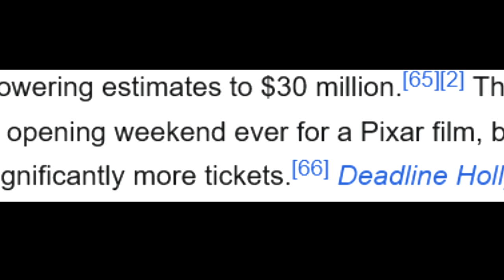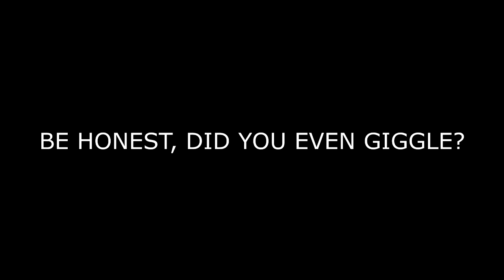WHY ELEMENTALS FLOPPED! How To Fail at Storytelling in 20mins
Reaction to Pixar's Elemental movie & review of Pixar's Elemental movie (2023)

Elemental (subtitled Forces of Nature in some countries) is a 2023 American computer-animated romantic comedy-drama film produced by Walt Disney Pictures and Pixar Animation Studios and distributed by Walt Disney Studios Motion Pictures. Directed by Peter Sohn and produced by Denise Ream, it was written by Sohn, John Hoberg, Kat Likkel, and Brenda Hsueh[a] with Pete Docter serving as executive producer. The overall 27th feature film produced by the studio, the film features the voices of Leah Lewis, Mamoudou Athie, Ronnie del Carmen, Shila Ommi, Wendi McLendon-Covey, and Catherine O'Hara. Set in a world inhabited by anthropomorphic elements of nature, the story follows fire element Ember Lumen (Lewis) and water element Wade Ripple (Athie), who meet and fall in love after Wade is summoned by a plumbing accident at a convenience store owned by Ember's father Bernie (Del Carmen).